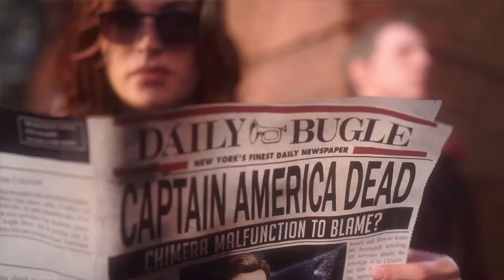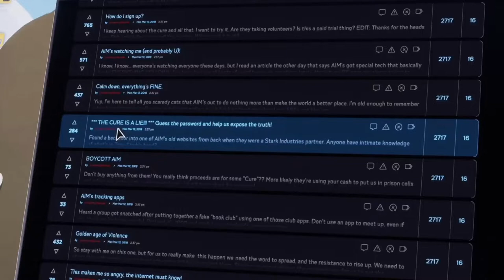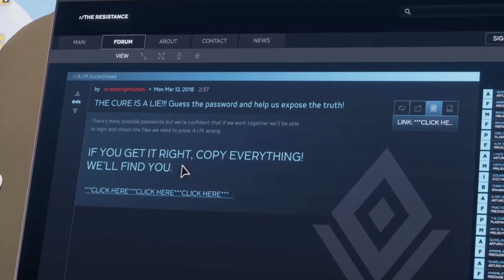Marvel's Avengers - (Versão Next-Gen) Replay: Parte 1 On Xbox One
Jogando novamente esse excelente jogo na versão de nova geração via xCloud no Xbox One.

Modo Qualidade.